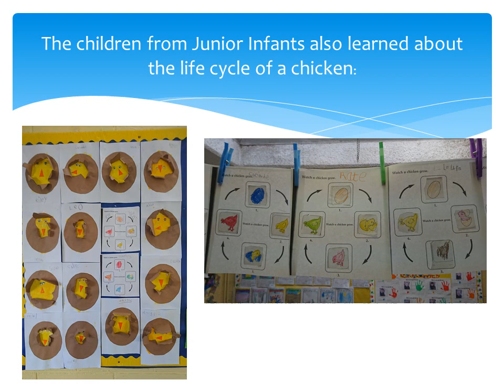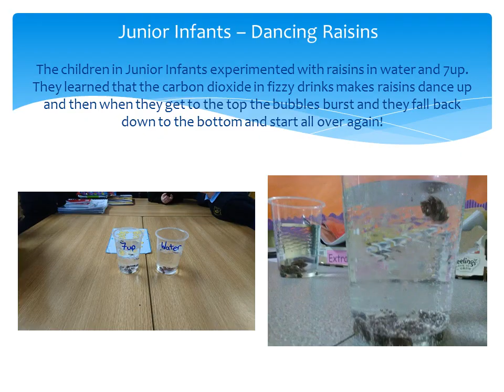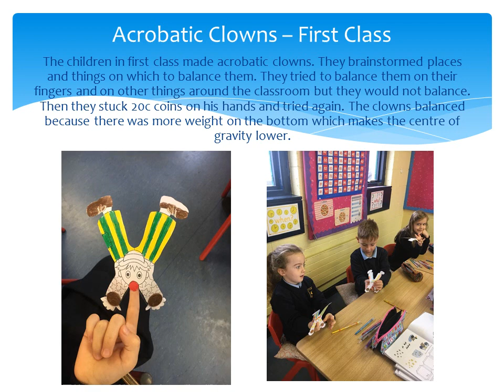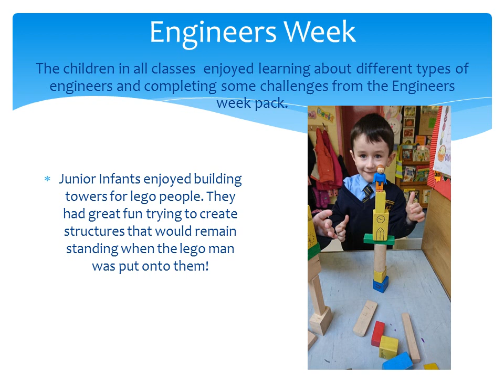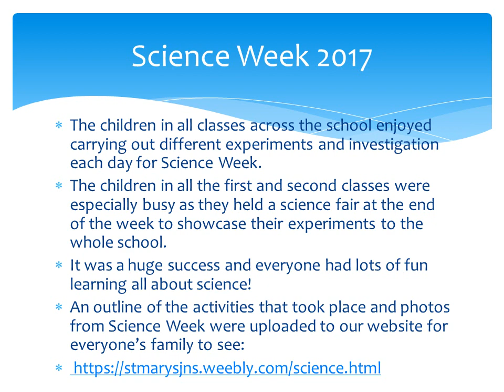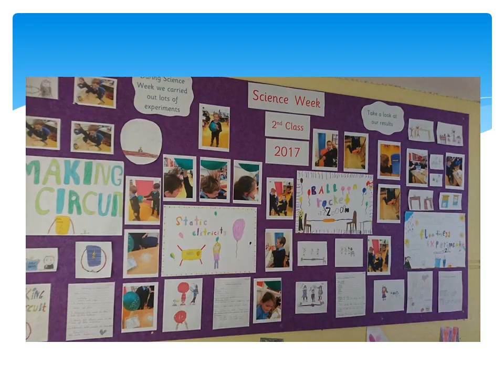Discover Primary Science and Maths Award 2018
Discover Primary Science and Maths Award - Plaque of STEM Excellence - St. Mary's JNS, Blessington